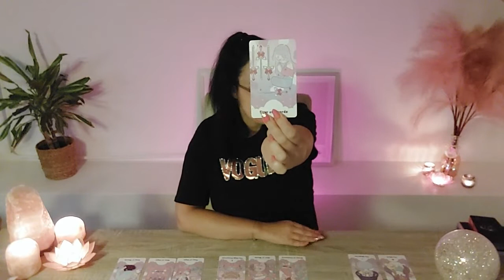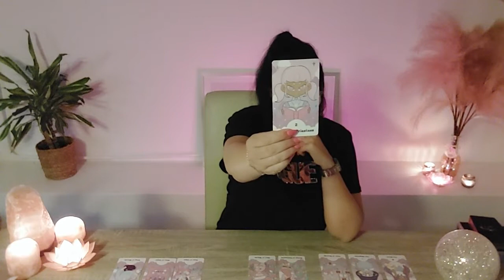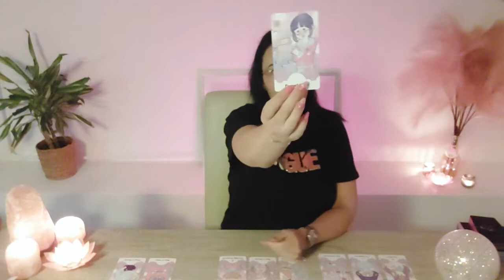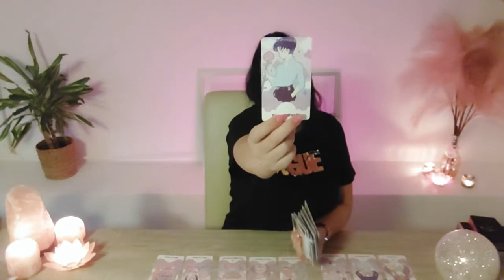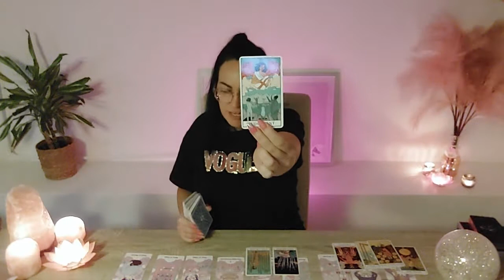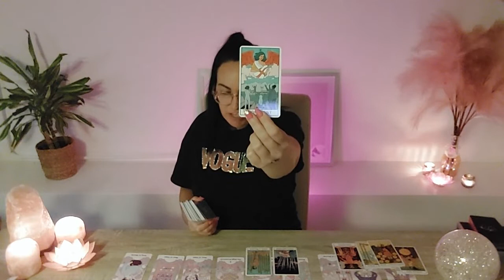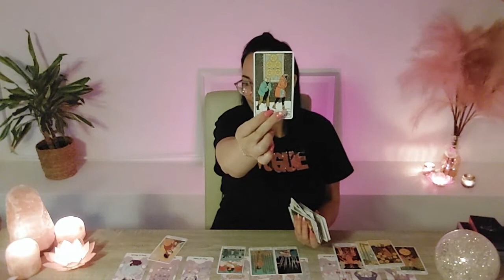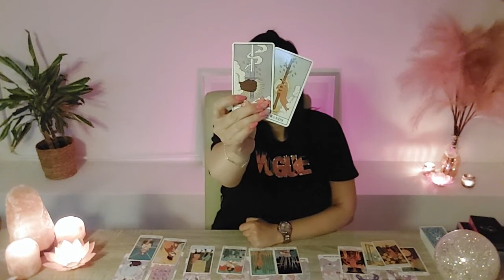💌LEEUW BONUS LIEFDE♌Na een zeer pijnlijke relatie, ga je weer de liefde vinden die je verdient!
Voor vragen of het aanvragen van een persoonlijke reading verwijs ik je door naar mijn

Lieve mensen 🌹

Liefs Angelique 💜

Disclamer